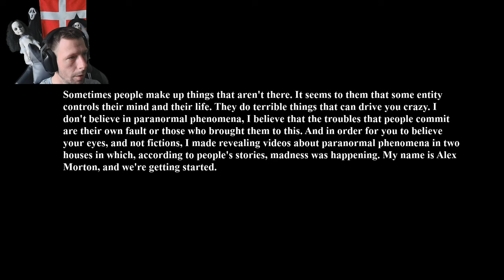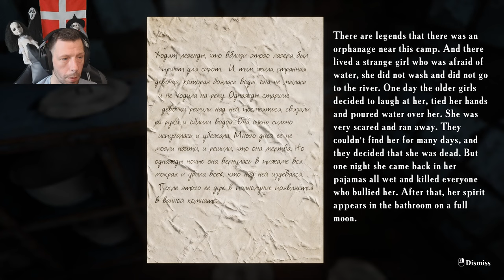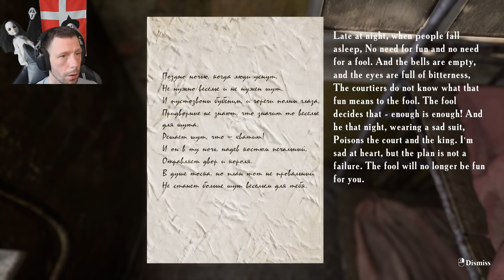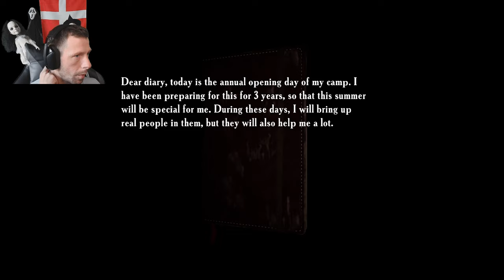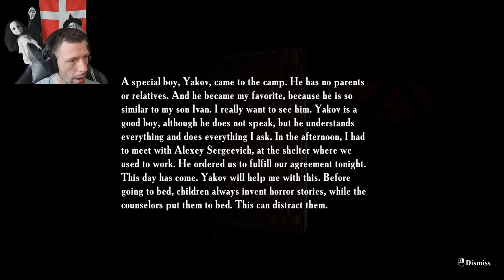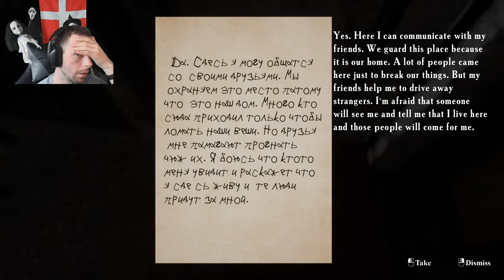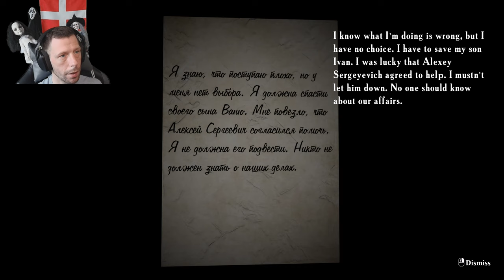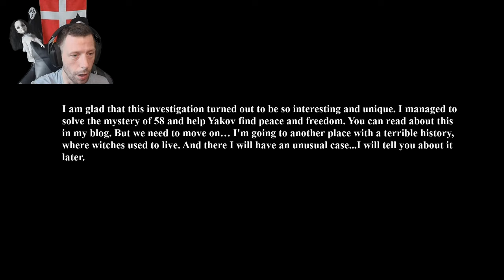You Won't Believe What Happened at This Haunted Camp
Get ready for a spine-chilling playthrough of the psychological horror game "Summer of 58'." You won't believe what happened at this haunted camp!

"Summer of' 58 " is a first – person psychological game. The game takes place in an abandoned building of a Soviet camp.

The pioneer camp "Yunost" is a common place where parents left their children for the summer from year to year. Until one day in 1958, a nightmare happened that turned out to be much scarier than stories around the campfire. Residents and counselors were killed at this place. One of the children was accused, as souvenirs of the deceased were found in the things, but he was not found. The camp was closed and no one opened its doors anymore.

Alex Morton is a video blogger who makes revealing videos about paranormal phenomena around the world.